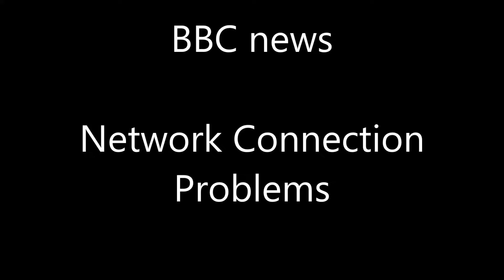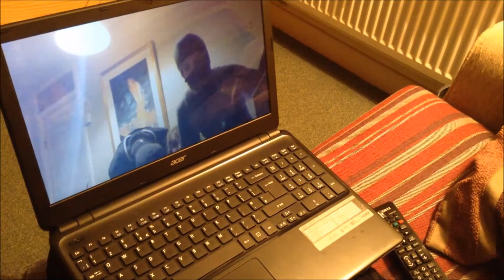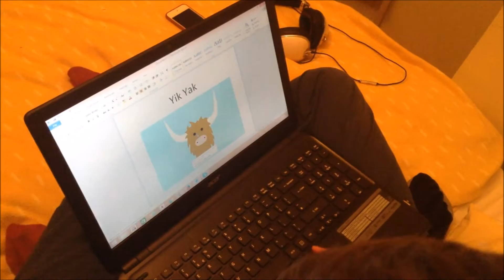The New Year's Disaster of Terror Bull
Terrorists hack the BBC News to broadcast their warning: disaster will strike before the first firework is released in 2016. Who's going to stop them?